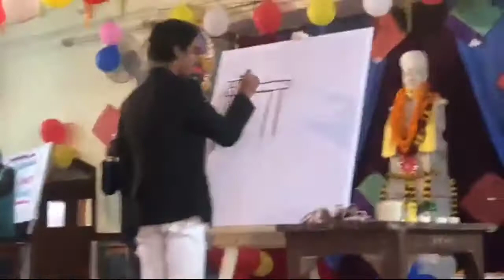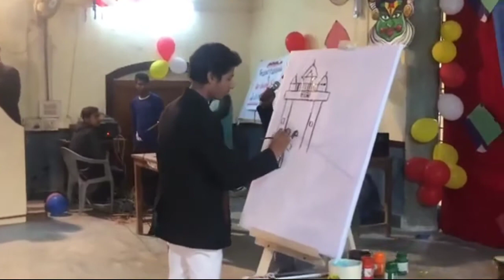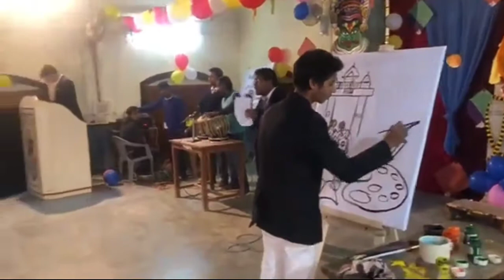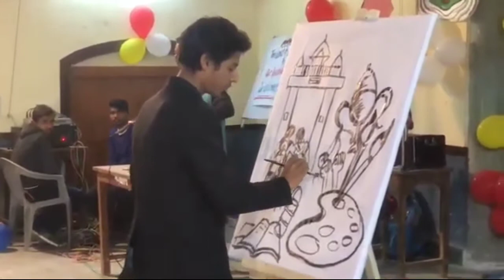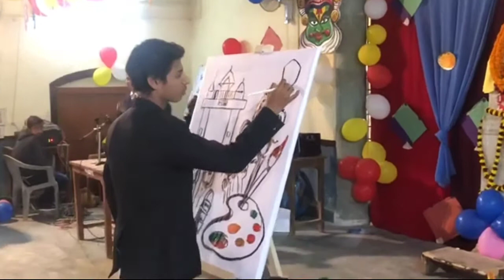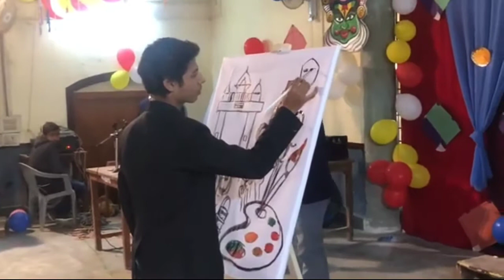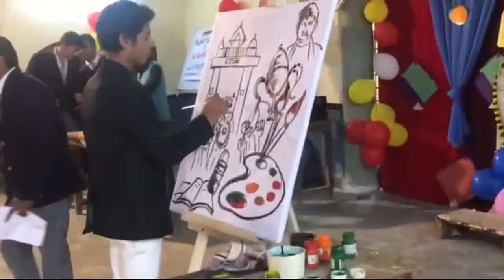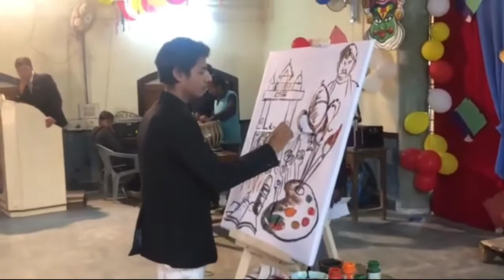live Painting performance by me in chs school on the occasion of farewell party 2k19...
in this video I am goona to show you my live Painting performance DURING our farewell party 2k19 .
i hope you enjoy with this video 😊...

chs chs school#chs art#painting#trending video#watercolor#tutorial#live Painting